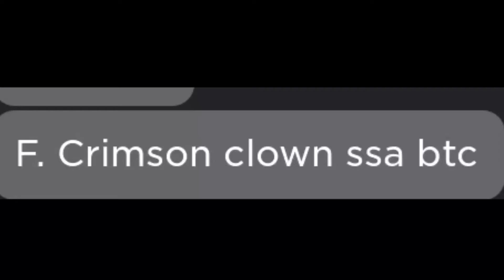This vid will make Gingaplayz Mad… (Read the desc) (Deon insulted Crimson)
Not to long ago, I got this from the chat group deon made…. 😂🤣🤣🤣

WHAT U GONNA SAY BACK, HUH GINGAPLAYZ??!!